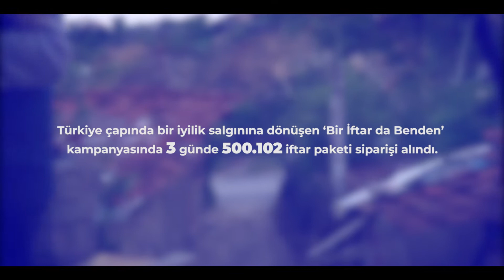İftar Dağıtımı / Asırlık Teşekkürler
101 yıl önce bugün bir lider, ulusunu muzaffer kılmak ve arkasında mahzun çocuk bırakmamak için yola çıktı.

Bugün aynı milletin evlatları dayanışmayla yüz binlerce ailenin umutlu, çocukların mutlu olmasını sağlıyor.

Asırlık teşekkürler.